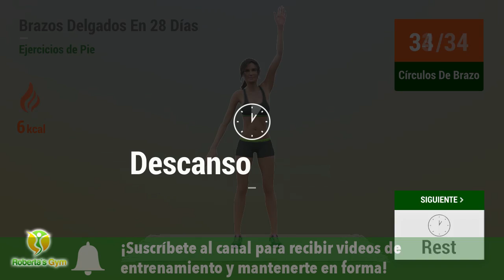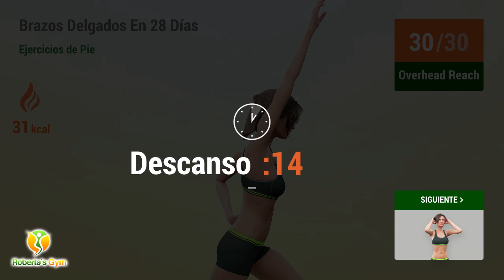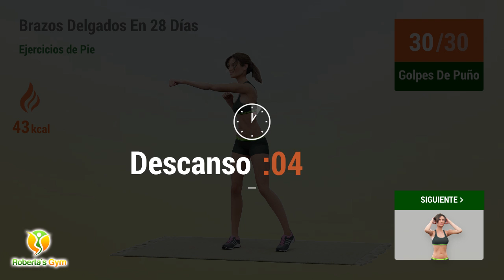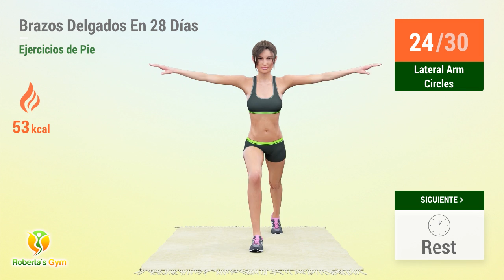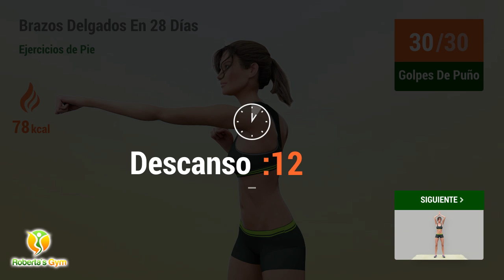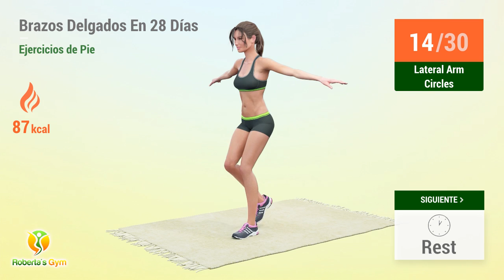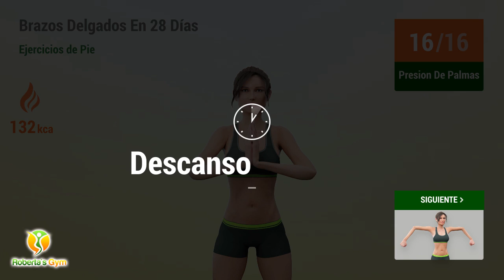BRAZOS DELGADOS EN 28 DÍAS - ENTRENAMIENTO DE BRAZOS DE PIE (SIN EQUIPO)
¿Qué te parece un entrenamiento para quemar esa grasa rebelde de los brazos y conseguir unos brazos delgados?

Con estos ejercicios increíbles, que se harán de pie y sin equipamiento, realizarás movimientos de diferentes intensidades, activando tu metabolismo, para que te ayude en el proceso de reducción de grasa y construcción de músculo. Durante los próximos 28 días, puedes incluir este entrenamiento en tu rutina, realizándolo diariamente, ¡para lograr brazos más delgados!

¡Vamos! 💪❤️

TIMECODES:

00:00 Círculos De Brazo
00:53 Descanso
01:11 Arm Crossovers
02:06 Descanso
02:38 Lateral Arm Circles
03:20 Descanso
03:37 Ejercicio Apertura De Pecho
04:26 Descanso
04:44 Overhead Reach
05:28 Descanso
05:46 Ejercicio Apertura De Pecho
06:35 Descanso
06:52 Golpes De Puño
07:41 Descanso
07:58 Ejercicio Apertura De Pecho
08:47 Descanso
09:30 Lateral Arm Circles
10:11 Descanso
10:28 Presion De Palmas
11:14 Descanso
11:31 Overhead Reach
12:16 Descanso
12:33 Presion De Palmas
13:19 Descanso
13:36 Golpes De Puño
14:25 Descanso
14:42 Presion De Palmas
15:28 Descanso
16:10 Lateral Arm Circles
16:52 Descanso
17:09 Golpes De Puños
17:55 Descanso
18:13 Overhead Reach
18:57 Descanso
19:15 Golpes De Puños
20:01 Descanso
20:18 Golpes De Puño
21:07 Descanso
21:24 Golpes De Puños
22:10 Descanso
22:53 Ejercicio Apertura De Pecho
23:42 Descanso
23:59 Presion De Palmas
24:45 Descanso
25:02 Golpes De Puños
25:48 Descanso
26:16 Estiramiento - Brazo
27:05 Estiramiento - Brazo